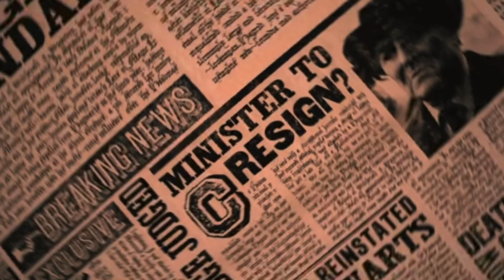Tom Riddle and Hermione | Ride x My Blood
Video explanation: 0.00 starts in the present, with color scenes, while black & white scenes indicate when Tom and Hermione's relationship began and developed until it catches up with the present (color) moment.

Description: (No Voldemort AU, younger Tom Riddle) -- Tom Riddle finally complete is goal to acquire a teaching post at Hogwarts School of Witchcraft and Wizardry, in the Golden Trio's fifth year. Hermione finds herself becoming increasingly interested in professor Riddle and the knowledge he processes.  As she gets more and more twisted into his darkest realities, will she be able to escape? And will she even want to?
Warning: I don't condone underage/imbalanced-power relationships; these are just fantasy and for fun! (Also I know the Hermione clips start in her 4th year, so let's just age her up to 5th-7th year for this AU)